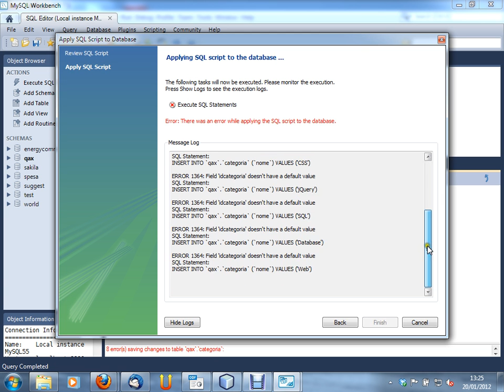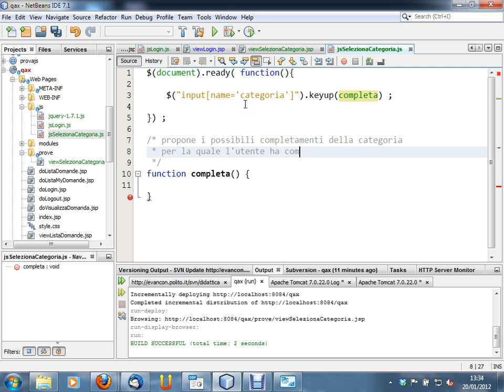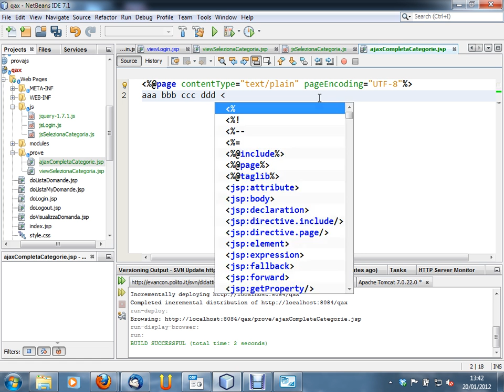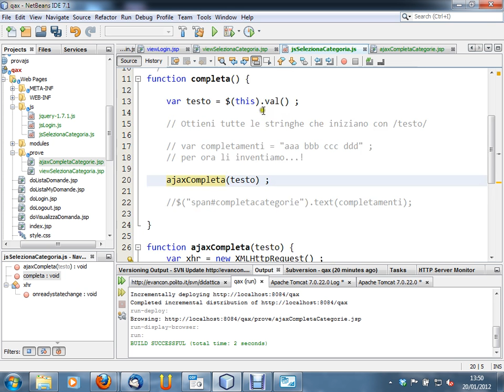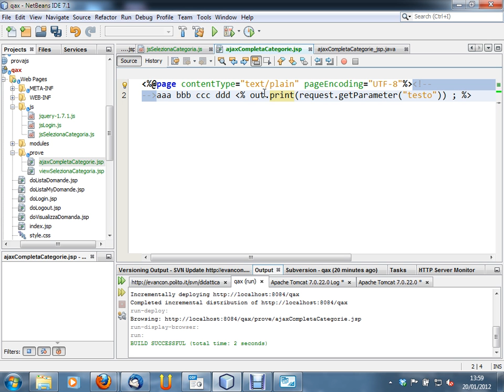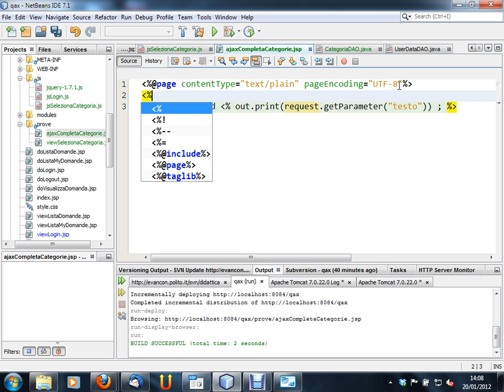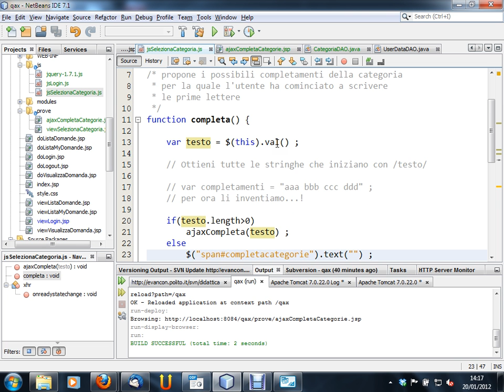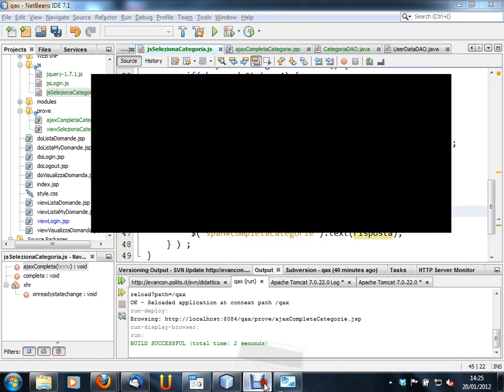Progettazione di Applicazioni Web - lezione n. 18 del 20/01/2012